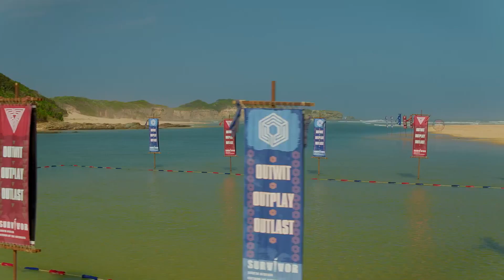‘Survivors ready?’ – Survivor SA | S9 | Ep 1 | M-Net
It’s the very first challenge for season 9, and it’s clear: the stage is set for an epic battle.